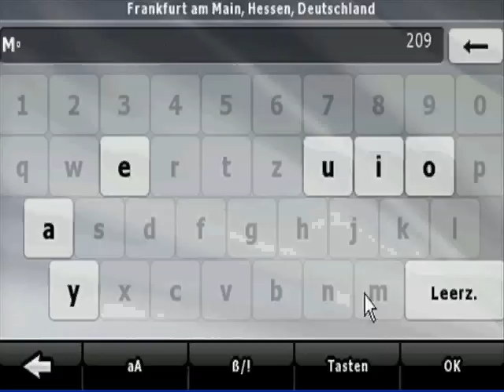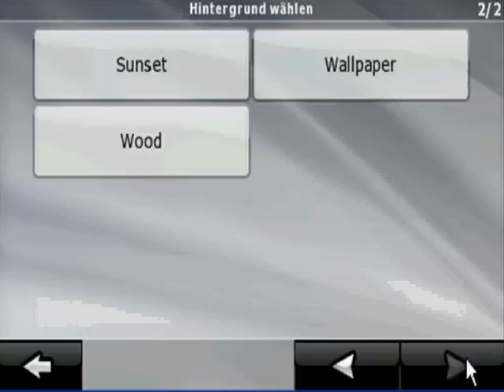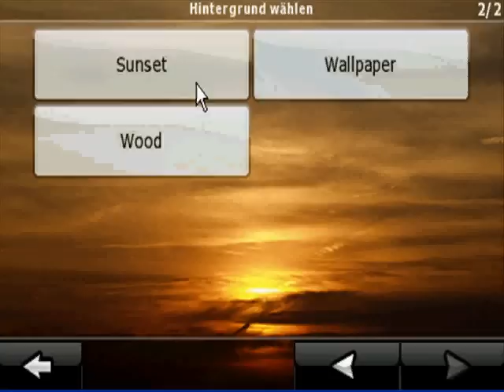Clarion MAP780 MAP680 real 3D Navi Demotrip in Berlin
Clarion MAP780 MAP680 with the newest iGO8 engine bring real 3D in your car. Here you can see a demo trip through Berlin.